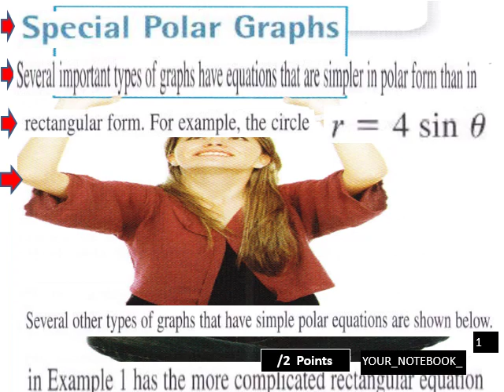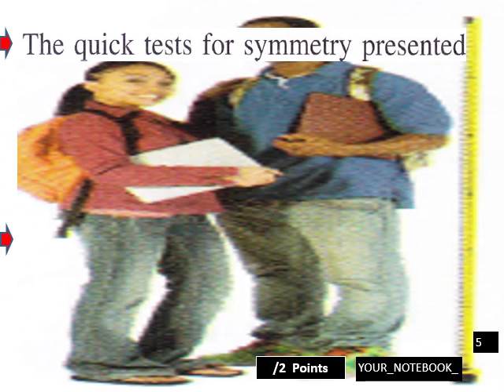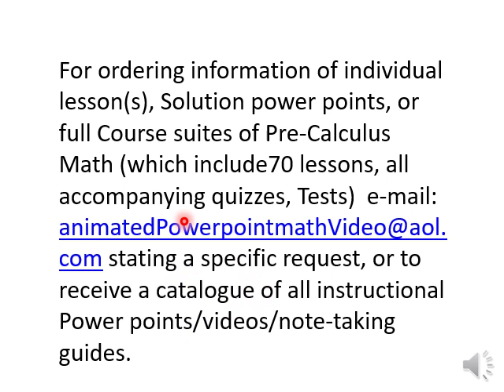9 6 Graphs Polar Equations P Calc CW L V Pt 2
Pre-Calculus classwork lesson 9 6 Graphs Polar Equations P Calc CW L V Pt 2...…..ppt version available at Powershow.com, then use search term "ruff_math". all course materials available at